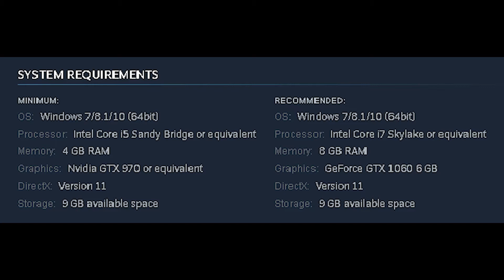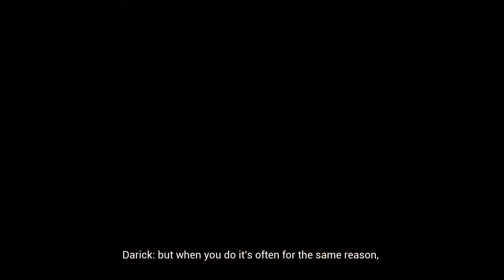Iragon Prologue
The Prologue to an Erotic RPG Game with a story about magical girls, elves, and a bisexual sorceress.